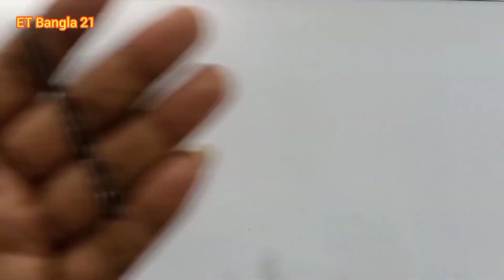How to make powerful drill machine // 775 motor drill machine // ET Bangla 21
How to make mini powerful drill machine